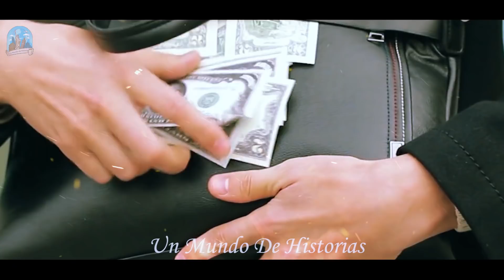Sus Hijos Vendieron La Casa Y Lo Echaron Fuera Sin Saber Quién Lo Encontraría